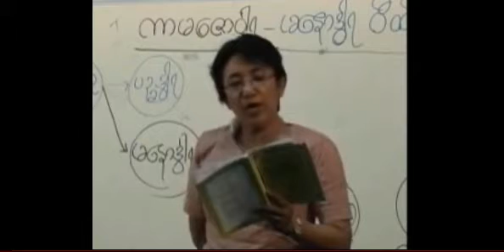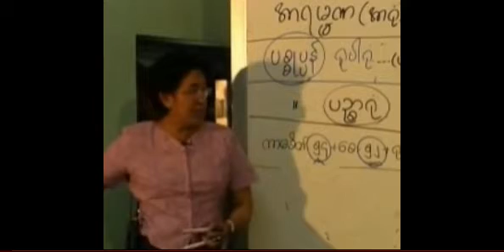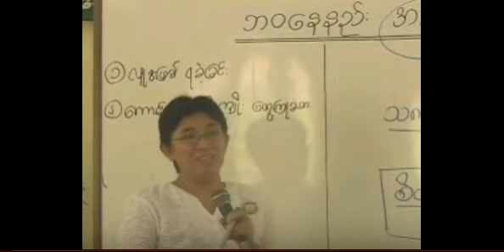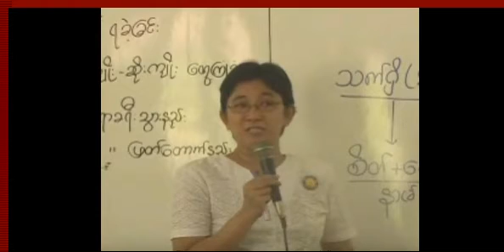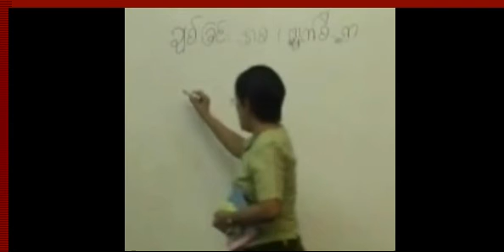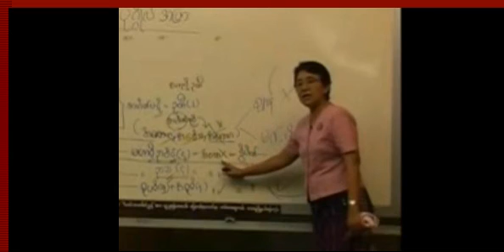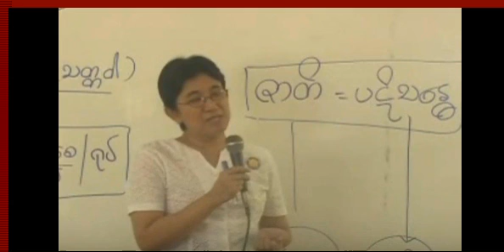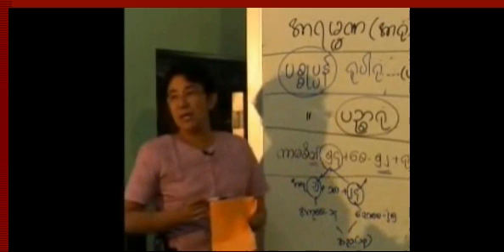မဟာကုသိုလ္စိတ္္ (၁၀-၆-၂၀၀၇)၊ ဓမၼဗ်ဴဟာ ေဒၚခင္လွတင္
အဘိဓမၼာအေျခခံပို႕ခ်ခ်က္ ပထမအဆင့္ စိတ္ပိုင္းပို႔ခ်ခ်က္ (၁၂)   မဟာကုသိုလ္စိတ္္  (၁၀-၆-၂၀၀၇)  - Daw Khin Hla Tin ဓမၼဗ်ဴဟာ  ေဒၚခင္လွတင္  မဟာသဒၶမၶေဇာတိကဓဇ -  ဓမၼဒါန။  Dhamma Dana YouTube Channel